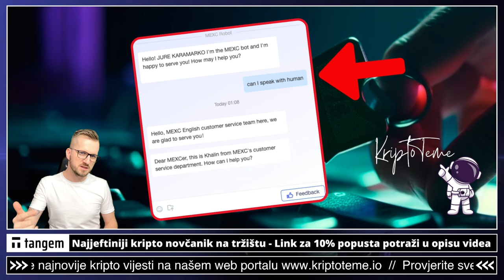KRIPTO PROBLEM: "Brate pomozi" Epizoda 06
Kriptovalute i kripto teme 💥 Ulaganje u kriptovalute

Pogledajte sada: ⤵️

✅ SLUŽBENI LINKOVI

00:00 - Intro kripto
00:20 - Kripto edukacija

kriptovalute
kriptovalute
KRIPTOVALUTE bitcoin
kriptovalute bitcoin